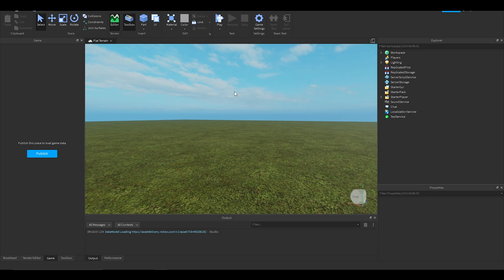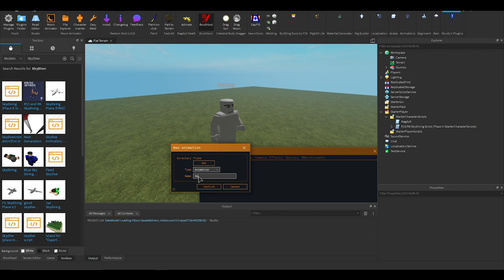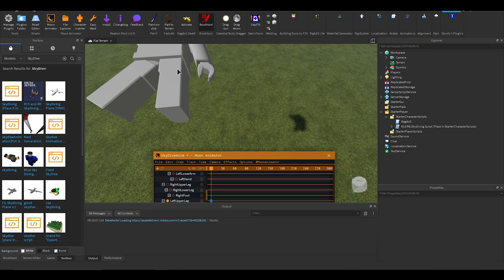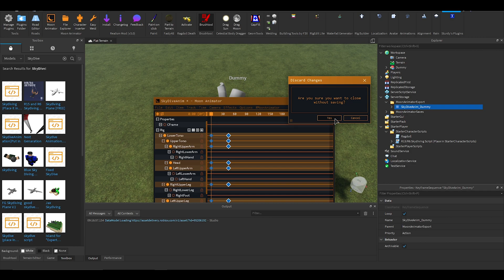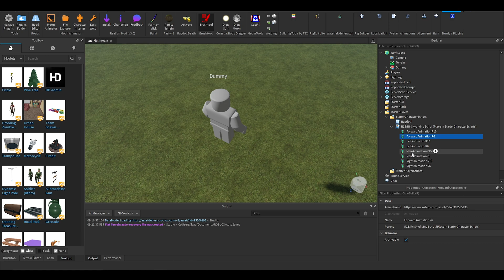SkyDiving System Tutorial - Roblox Studio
Shout out to the person who made the script.

Your awesome and I love your script!